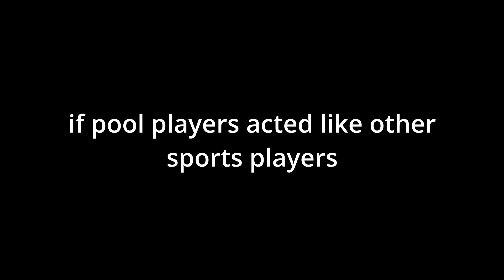If Pool Players Acted Like Other Sports Players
What if pool players acted like other sports players? Does it make billiards and pool more fun and exciting? Honestly, I don't know. I just had fun making a funny comedy video about other sports stereotypes in the in the pool hall. And frankly, none of the stereotypes were too good at pool. Maybe sports players should just learn how to play pool the right way.

Everyone can learn how to play pool. Even baseball players. Eventually.

Inspired by the dude perfect series: stereotypes.